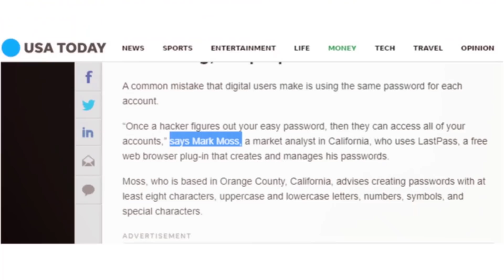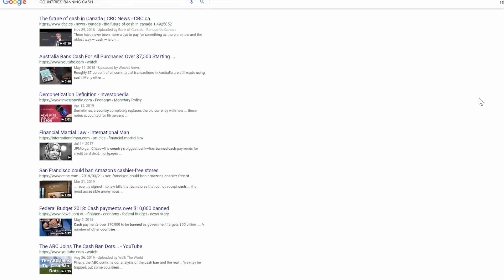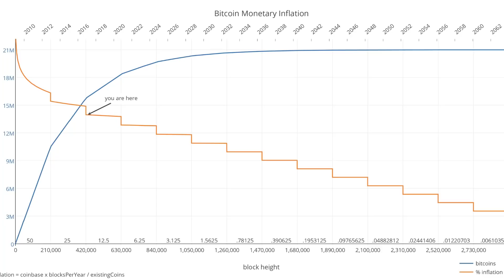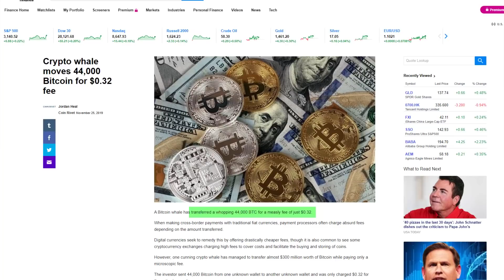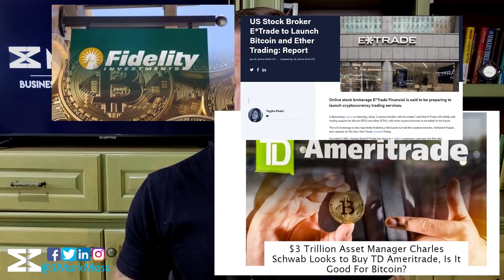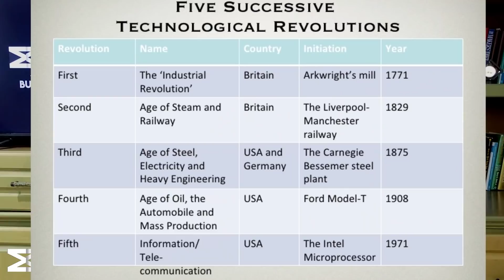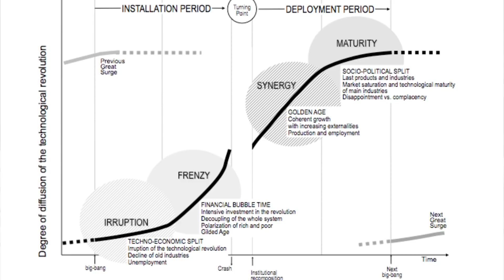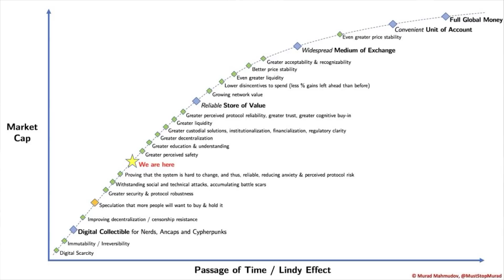How Is Bitcoin Doing Now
How is Bitcoin doing right now is the question you're probably going to be asked a lot over the holidays, and most questions, they're really only referring to the price,

But in this video, I'm going to prepare you to answer that question, "How is Bitcoin doing right now?"

I'm going to give you the facts, the data, and the bigger picture so you can feel confident explaining this to your friends, your family during the holiday season.

**DOWNLOAD THE FREE GUIDE**

★☆★ MARKET DISRUPTORS PODCAST ★☆★
Interviewing the top Builders and Investors in the Blockchain space, asking them the questions you should if you had access, so you have the edge investing in the market